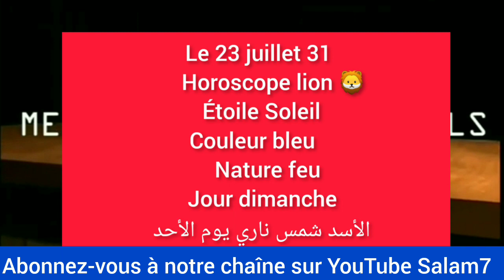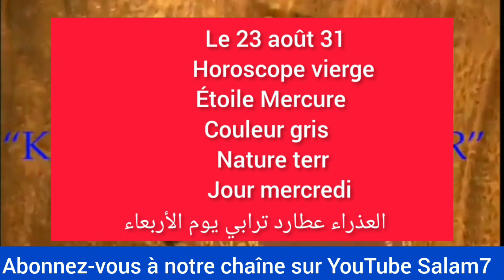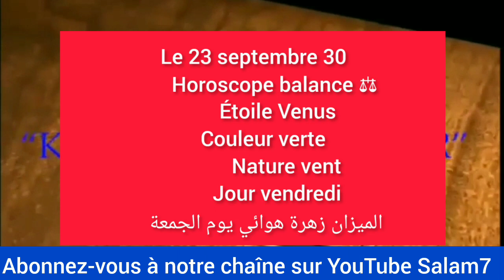LEÇON N15: HOROSCOPE LION 🦁 (الأسد شمس) ASTROLOGIE SERIGNE MARA SOW MARABOUT TRADI-PRATICIEN.